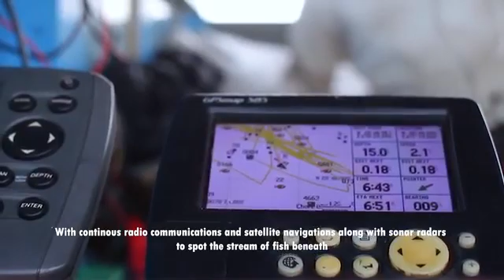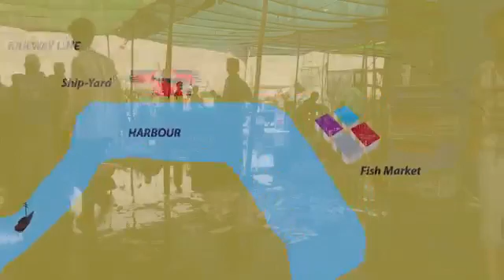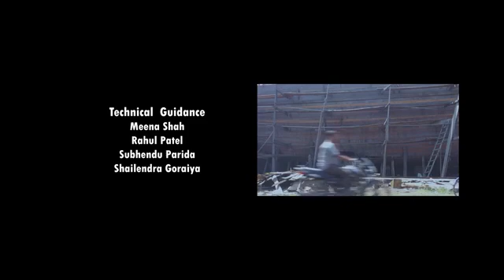દરિયાઈ જીંગા 🦞🦐fishing